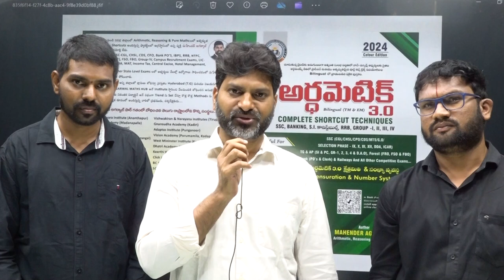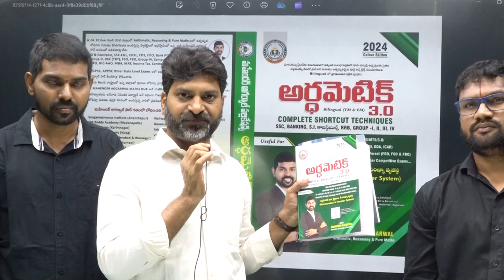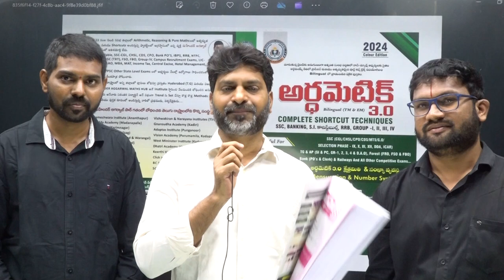Mahender Aggarwal 3.0 Book Released | Prasanna Harkrishna | For Copies : 9666309098